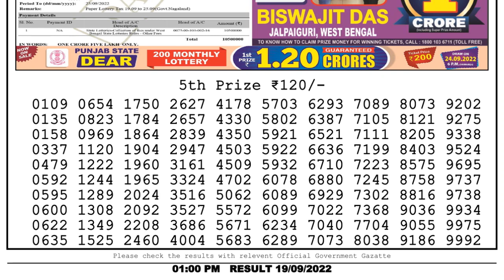🔴 Lottery Sambad Live 01:00pm 19/09/2022 Morning Nagaland State Dear Lottery Result Pdf Download